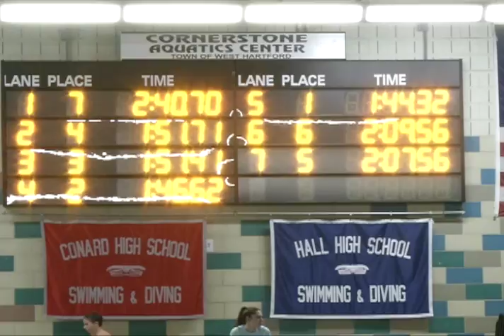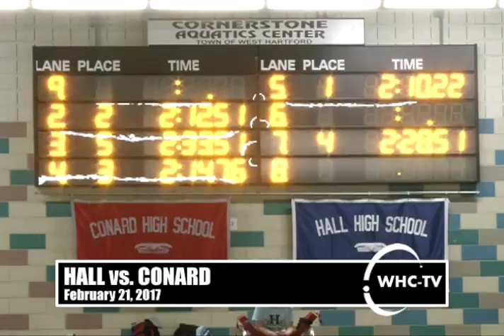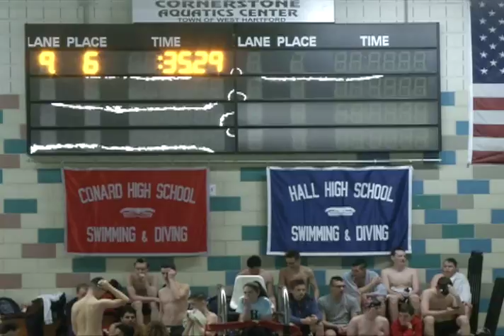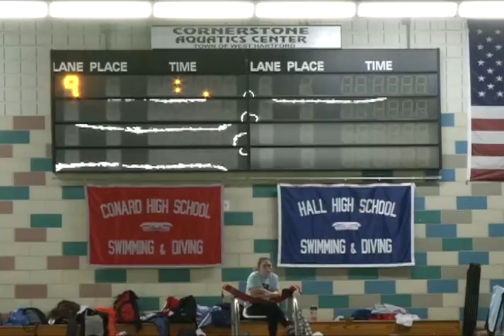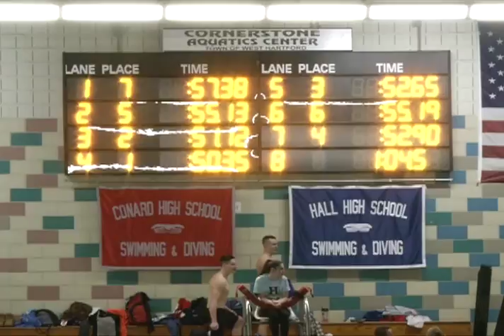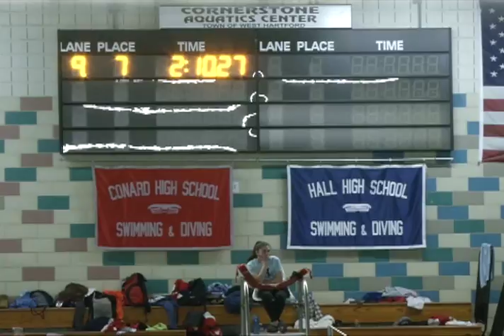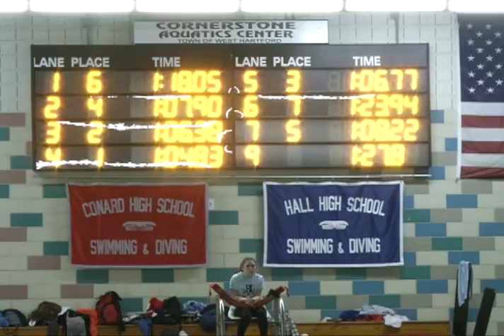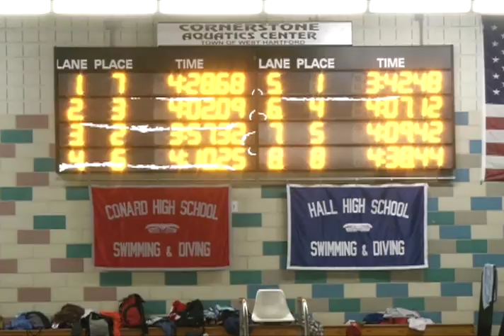Hall vs. Conard - Swim Meet (February 21, 2017)